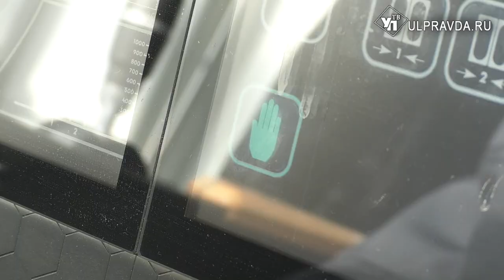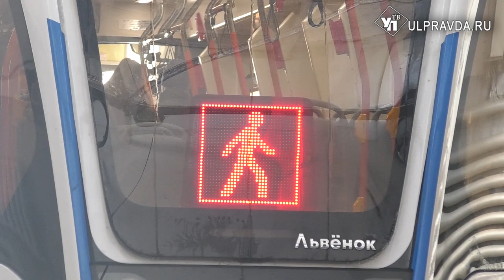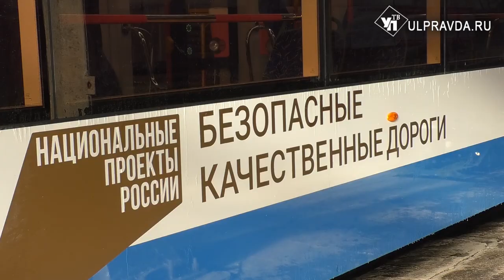Умные двери и карта «Тройка». К чему готовы ульяновские трамваи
Говорят, что новые «Львята» не привычны к морозам.  В управлении городским транспортом нашей съемочной группе рассказали, как сохранить тепло в трамваях и сделать поездку комфортной.